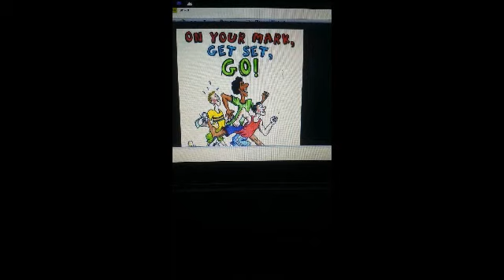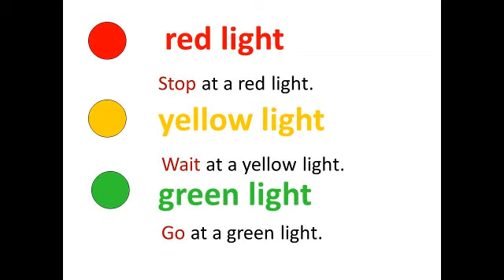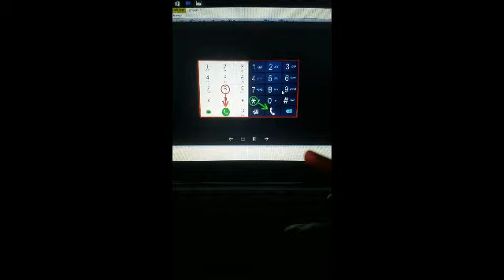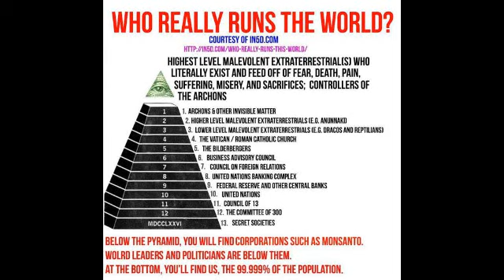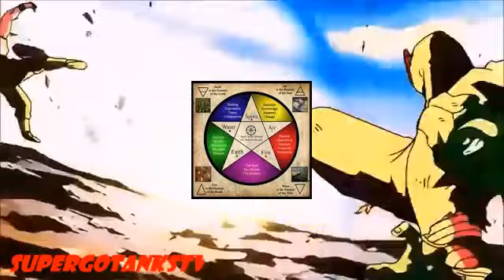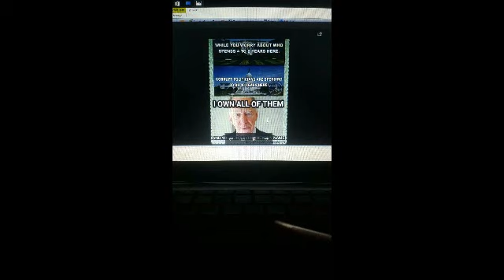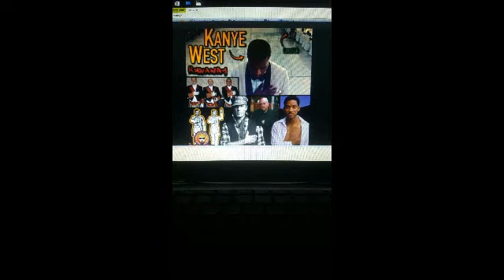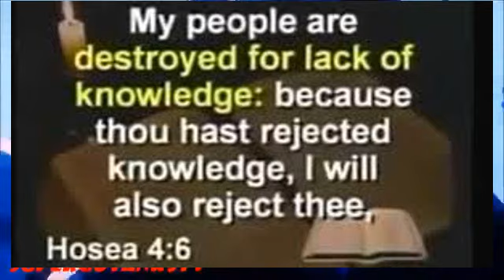The god of GO an the god of FEAR twisted an tangled the letup mk ultra 8 god spiritual virals n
Life time insured THE BOOK OF JOSHUA AN MANY MANY CONNECTIONS ..NEW VIDEOS COMEING SOON RETITRMENT COMEING SOON ..
2018 THE BEST IN THE WORLD GALAXY MANNY HIDDEN DETAILS THIS VIDEO ALONE EDIT TOOL SO MANY HOURS I ALMOST SAID F IT ...
SICKE OUZXX EVERY.WERE THE POOOOREST TO EVER dO IT ..BIG PROPHECY ENJOY LMAO ..YEAR ROUND ON GOING STORY LINE ...MY HANDS ARE FOREVER DAMAGED FROM TO MUCH EDITS ...FROM DEVASTATED SETBACKS ...TO DO STORY LINES YOUR SPIRIT N BRAIN MUST B FULLY CONNECTED WITH GOD .THIS IS THE MOST HARDEST DIFFICULT JOB IN THE HISTORY OF LIFE .SO MANY TIMES I JUST WANTED TO QUIT ...N GOD TOLE ME I MUST USE A LITTLE BIT OF EVERYTHING TO COMPLETE THE STORY N TO NEVER USE VIOLENCE TO CRUSH ALL EXCUSES EVER ...I DONT WATCH THESE MOVIES SHOWS OR NONA THIS TRASH ..EVERYTHING I TOUCH N STUMBLE ON BECOMES HISTORY ...IM GOING COMPLETELY.OFF THE SPIRIT ...RETIREMENT COMEING SOON 2018